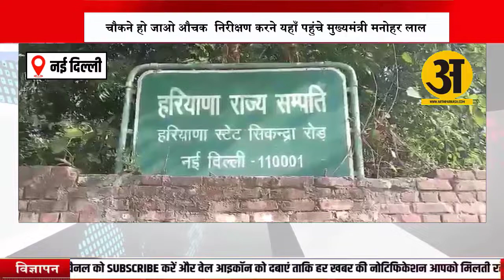चौकने हो जाओ औचक निरीक्षण करने यहाँ पहुंचे मुख्यमंत्री मनोहर लाल